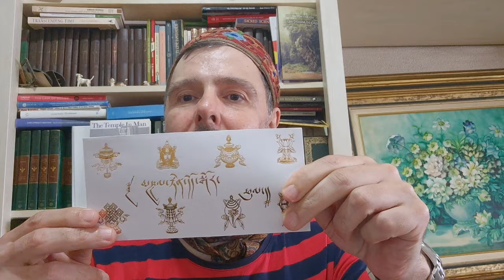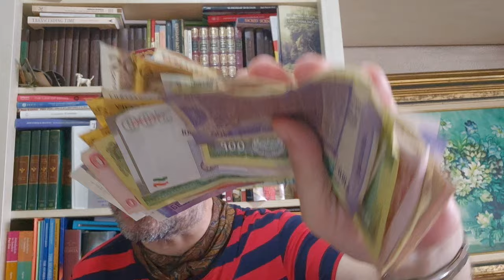CÓMO SUPERAR LA MENTALIDAD DE POBREZA - LA CLAVE DEL ÉXITO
Luis nos cuenta 3 Pasos super sencillos y muy gráficos que cualquiera puede hacer,  para Romper con tus creencias limitadoras y limitantes y conectar con la energía de la Abundancia,  y cómo practicar correctamente la gratitud. Así, con estas visualizaciones y ejemplos puedes Atraer y manifestar todo lo que quieras para ti!